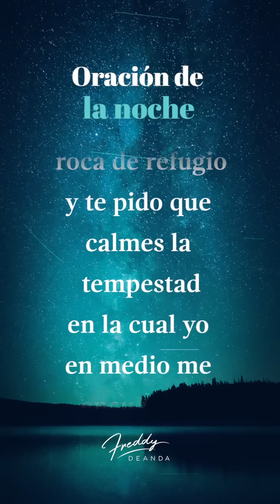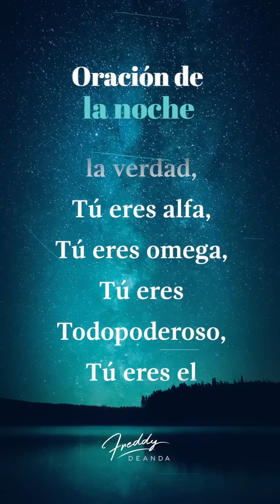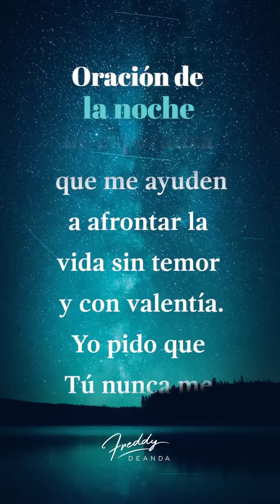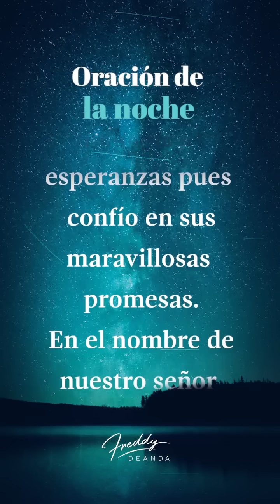🙏🏼 Oración de la noche - FreddyDeAnda